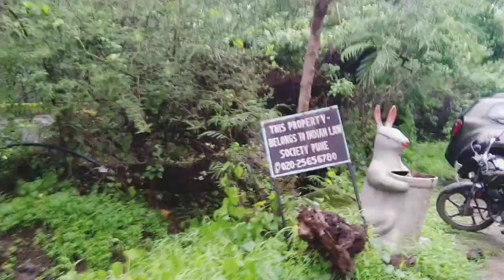Vetal Tekdi | Vetal Hill | Pashan, Pune | Nice place for a Day outing in Pune | Maharashtra | ABS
Vetal Hill is a prominent hill in the city limits of Pune, India. The hill is the highest point within the city limits, with an elevation of 2600 ft. There is a temple of Vetala located on the top of the hill from which the hill derives its name. The Indian Forest Department maintains an observation deck near the temple. The hill is also known by its Marathi name, Vetal Tekdi.